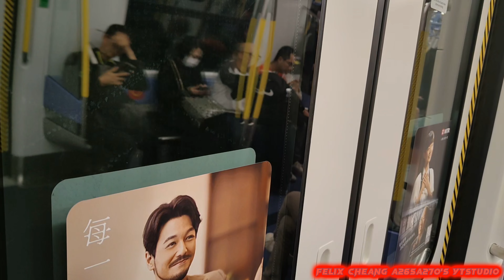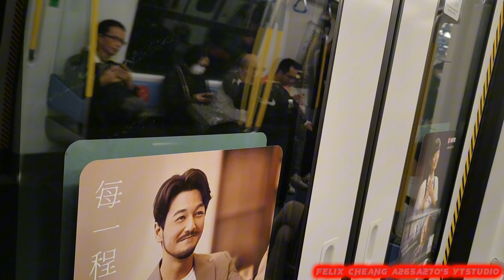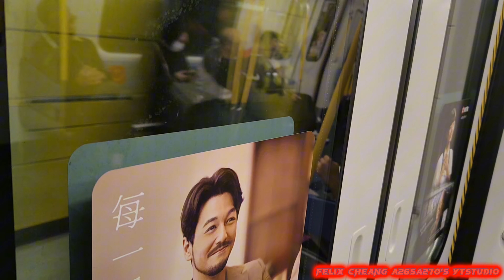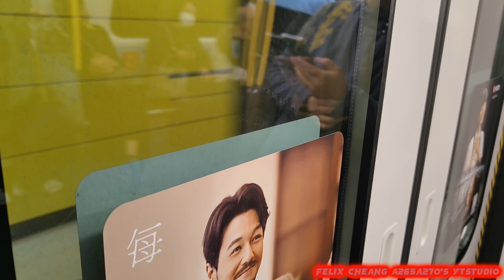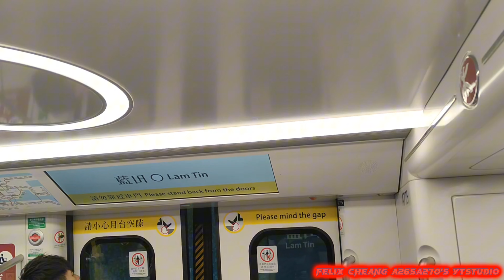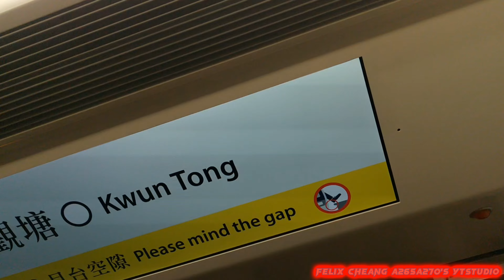[新嘅一年係搭青島四方列車真係有廣告套裝]KTL Q-Train(A775/A776)調景嶺-觀塘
拍攝日期:2024年1月1日(元旦星期一)
使用功能製作片段:CapCut
列車:觀塘線Q-Train(A775/A776)，車序004
全列車編組:A775-C775-B775+B988-C988+B776-C776-A776
目的地:由調景嶺站起點至觀塘終點站
今次喺元旦假期中就拍攝到Q-Train A775/A776第一次見到佢真係有門廣嘅廣告，加上呢一次就喺投入服務一年之後真係有門講真係幾榮幸可以遇到一次，希望可以有機會再次坐到呢一個門廣車。